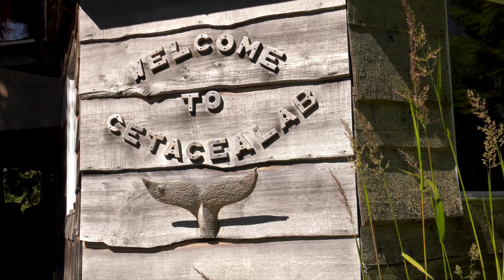Whales Acoustic Life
Dive deep inside the world of whales and acoustic communication in Great Bear Rainforest with biologist Hermann Meuter. Learn about how humpback and fin whales communicate and venture North to feed in the enriched waters around Whale Channel, Gil Island and Hartley Bay. Cetacea Lab research station is located on Gil Island, traditional territory of the Gitga'at First Nation, and is most definitely British Columbia wild!